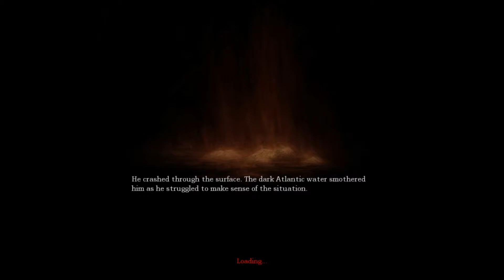Hellz Bellz Plays Amnesia Part 7 - Instant Karma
After researching what to do I finally got past the blocked door and then got stuck again but only for a bit (thank god). Once I got to the invisible water monster I started to provoke the monster and then ended up getting hurt quite badly (instant karma right there).